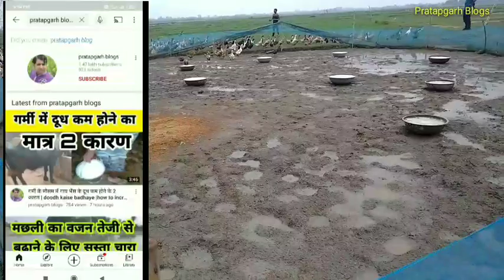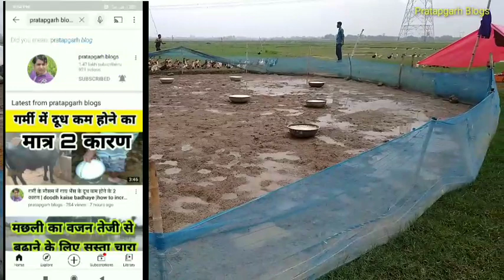बत्तख से ज्यादा अंडे कैसे पाएं|Battakh se jyada ande paye|how to get more eggs than duck|Nanake duck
cover topic ÷

1. how to hatch duck eggs
2. how to raise ducks
3. raising ducks for eggs
4. duck breeds for eggs
5. duck farming for eggs